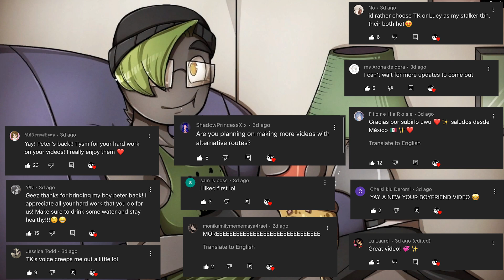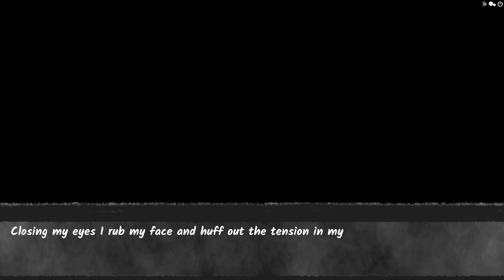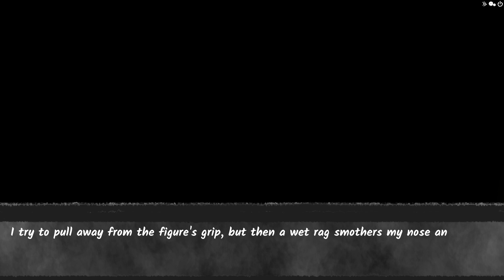Your Boyfriend Game (Day 1, 2) - Alternative Ending (Sleepover With TK)